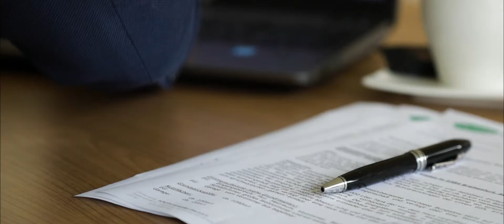Poth – Ihr Partner wenn es um Immobilien geht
Als Ihr zuverlässiger Makler für Wien und ganz Niederösterreich hilft POTH Immobilien Ihnen bei der Bewertung und Vermittlung von Immobilien. Seit über 25 Jahren widmen wir uns den Wünschen unserer Kunden. Als Familienbetrieb mit langer Tradition setzen wir auf Kundenorientiertheit, Kompetenz, Seriosität und Zuverlässigkeit. Mit diesen Werten haben wir schon zahlreichen Kunden zu der erfolgreichen Vermittlung Ihrer Immobilien verholfen.